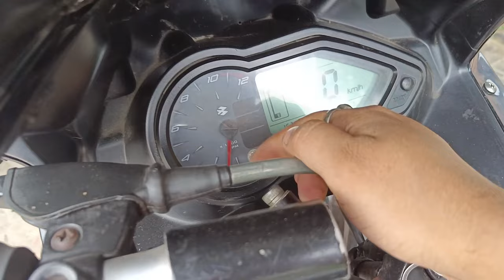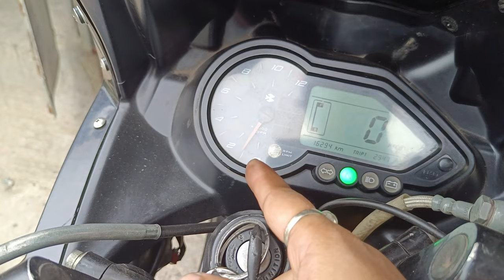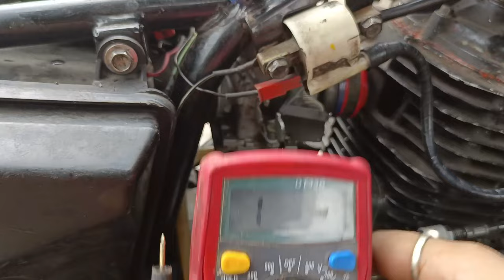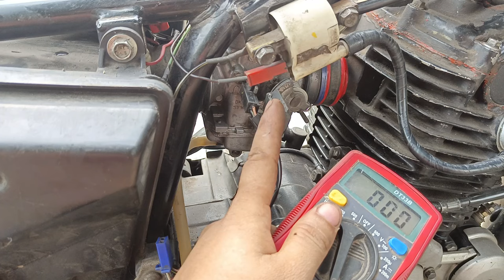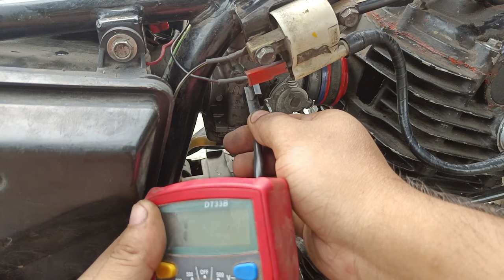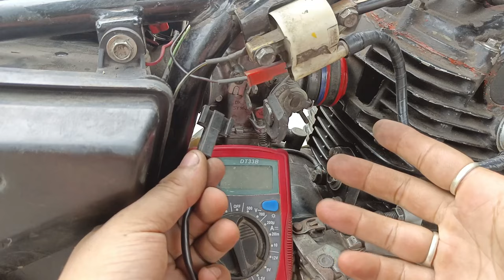pulsar TPS Sensor | What happend🤔 if unplugged🔥 Top speed Down?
My Workshop Tools:-(Amazon Buy Links)
1.black&daker 550w hammer drill
2.boch GWS600 (670w) angle grinder
3.Taparia 1260-3 Steel C-Clamp (Grey)
4. MULTITECH Steel Two in One Screw Driver
5. AGARO CD 2102 Cordless Screw Driver/Drill
6. Minus Led Headlight 7 inch
C6 LED Headlight Bulb 36w(395/-)
7. Splender LHCombination Switch
8. RX 100 Headlight
9. Custom Normal Tail Light